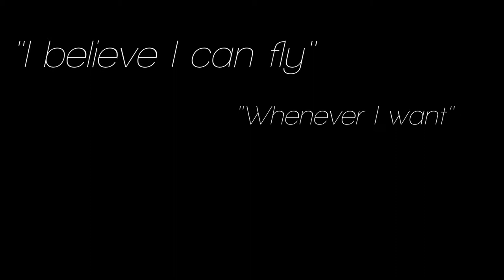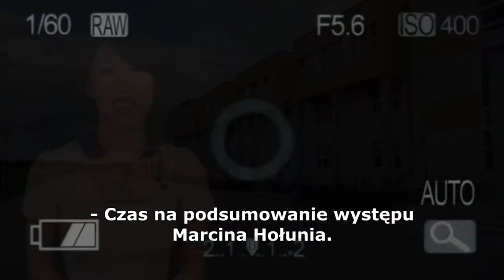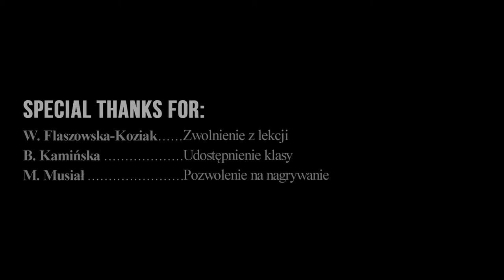Skazany na sukces [ILNICKI & LOLEK 2013]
Autorzy: Paweł Ilnicki oraz Karol Żyliński
Aktorzy: Marcin Hołuń, Karol Żyliński, Paweł Ilnicki, Marek Skrzyniarz, Klaudia Gołębiowska, Kamil Kuzio, Oktawia Potomska, Karolina Sawicka
Nasze największe dzieło kinematograficzne na pozytywne zakończenie edukacji w tym liceum oraz podsumowanie humoru baskijskiego na przestrzeni trzech lat.
~Marcinowi Hołuniowi, Naród
(R) 2013 Ilnicki Studios & Lolek Pictures Inc.